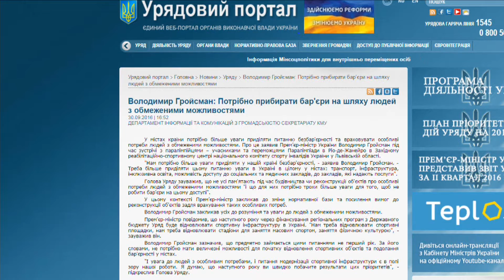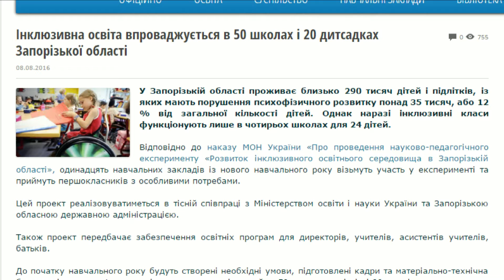На слуху: Лариса Татарінова (05 10 2016)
Ведуча - Ольга Ксьонз
Гість програми - Лариса Татарінова Телепрограма На слуху. Телеканал Ера.